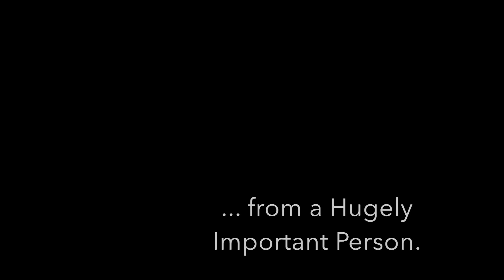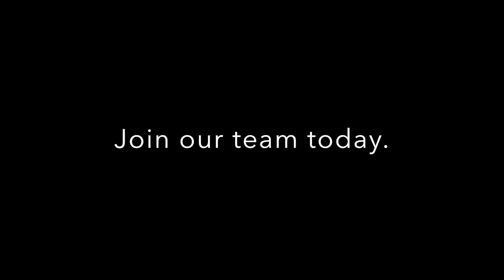MP HIPster Sings "Christmas Right Now" - Join Santa Run TX 2014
My Possibilities Hugely Important Person (HIPster) sings her original, improvised song "Christmas Right Now". Support continued education for adults with disabilities by joining Santa Run Texas!

Register and join a team today to support our HIPsters' education!